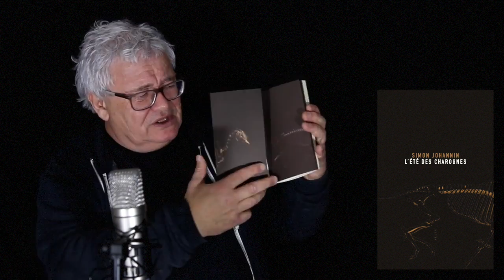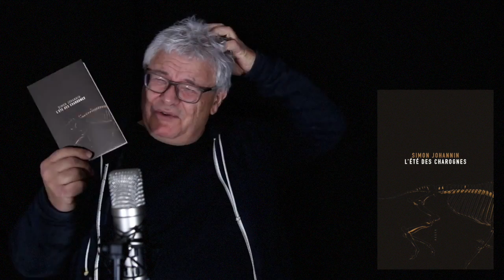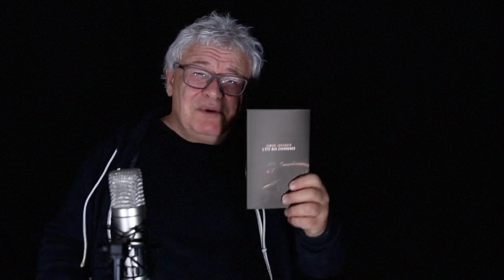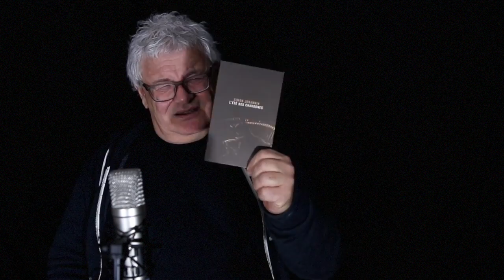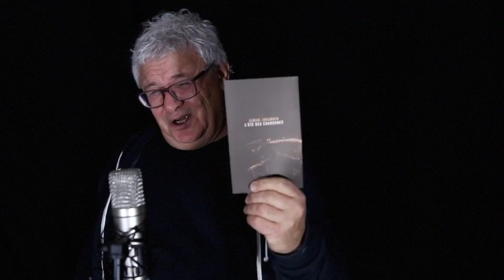L'Été des charognes - Simon Johannin - Lecture et chronique par François Bon